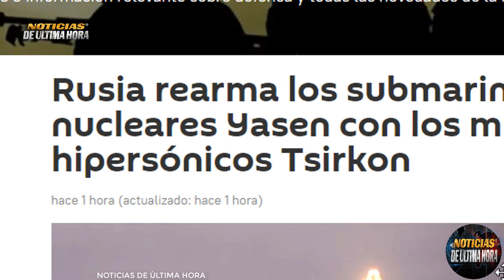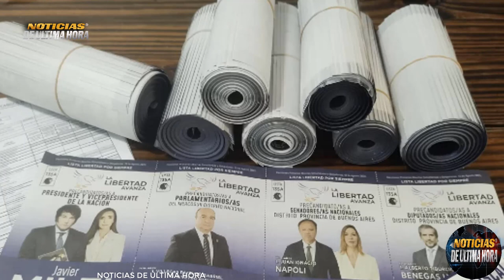🚨LO ÙLTIMO Rusia Rearma sus Buques con Misiles Zircon PASO en Argentina Nigeria y CEDEAO analizan .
✅Rusia anuncia que rearmas sus Buques de guerra con misiles Hipersònicos.

✅Detalles de las PASO en argetina

✅CEDEAO discute pasos a seguir y una posible intervenciòn en NIGER.